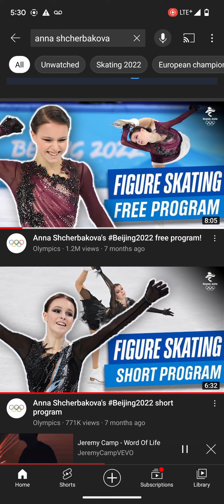word of life song Anna shcherbakova 565 Bernhardt Rd Newmarket Ontario Canada L3Y4V9 9057752893 onya